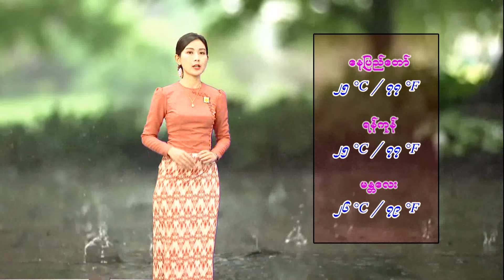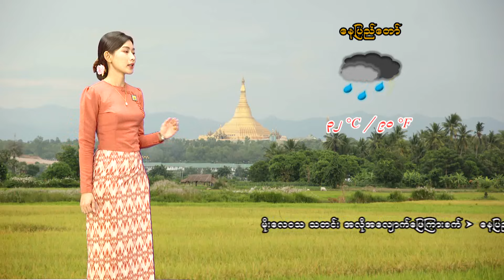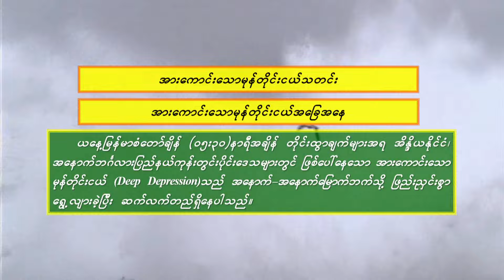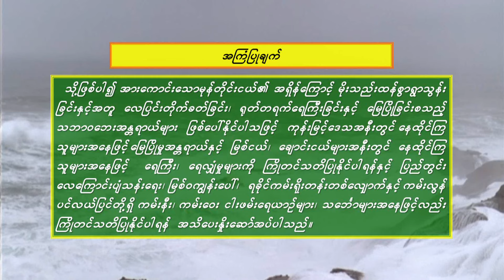၁၆-၉-၂၀၂၄ ရက်နေ့ နံနက် ၇ နာရီအချိန် မိုးလေဝသ သတင်း